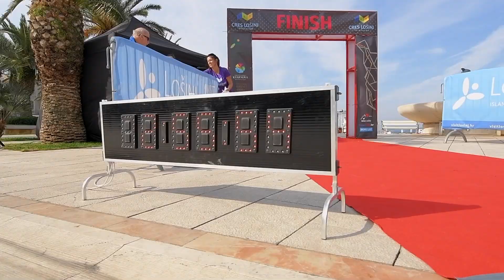Cres Lošinj Triathlon 2018 Race Video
Awesome and unique! Race that runs across two beautiful islands and starts with a jump from a car ferry.
See you on October 6th 2019.